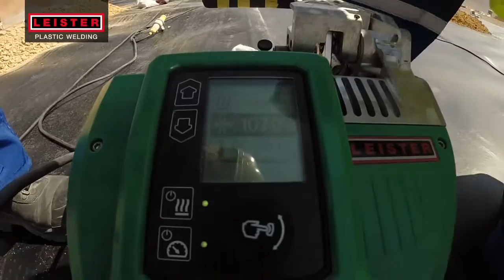LEISTER GEOSTAR in action on a copper mine in Chile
The large copper mines in Chile are the perfect living environment for the new GEOSTAR wedge welder from Leister. The very high welding speed of the GEOSTAR wedge welder is an economic solution for the lining of heap leach pads, lakes or landfills.

With high quality equipment and friendly Leister service, users experience maximum productivity even under extreme environmental conditions like in the Atacama desert.